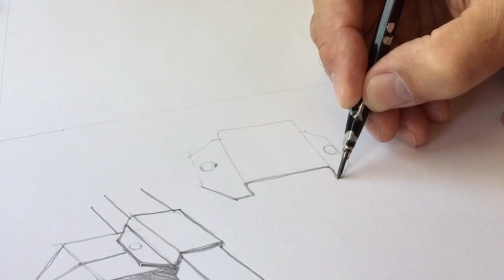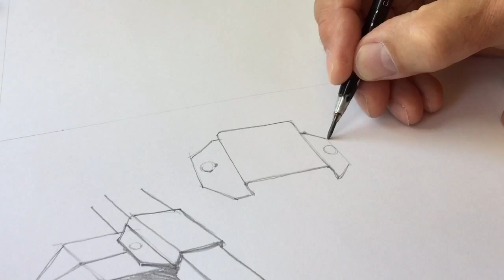Tronqueiras estudos 3